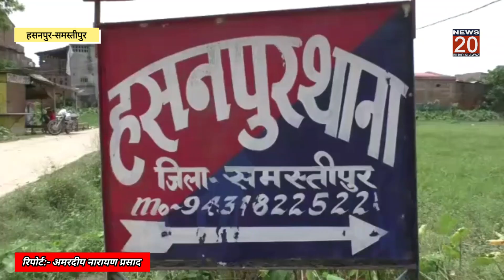Samastipur:दोहरे हत्याकांड की पुरी सच्चाई देखें, इस EXCLUSIVE REPORT में। @BIHAR KI AWAZ।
bigbreakingnews biharkiawaz hasanpur double murder @BIHAR KI AWAZ।